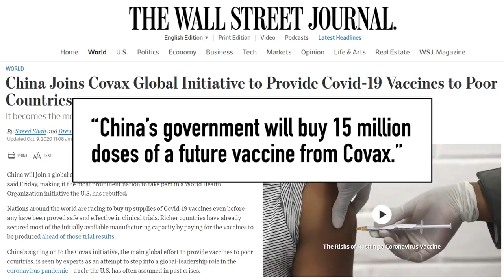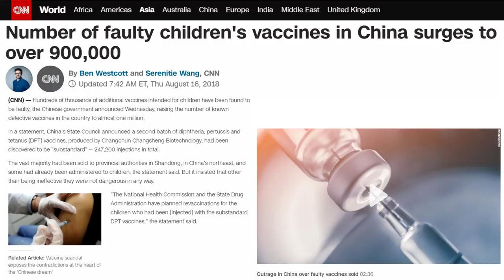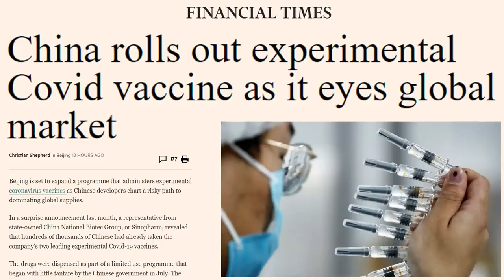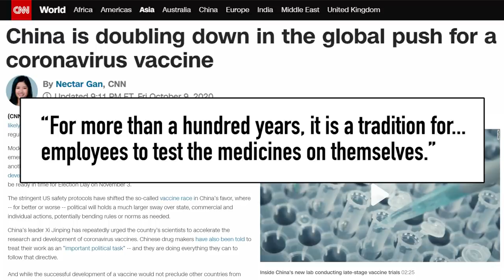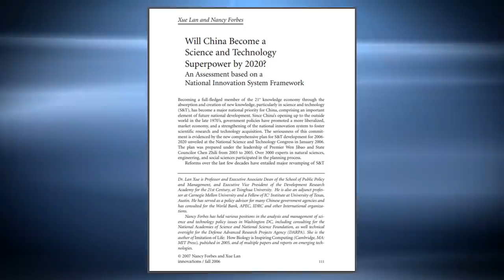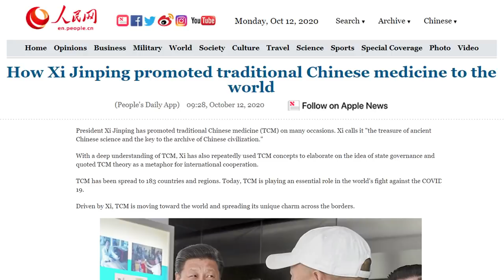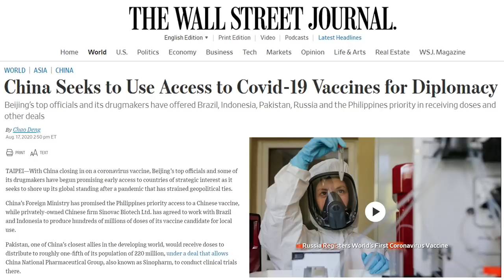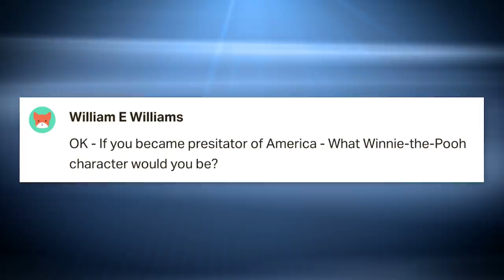China Cuts Corners to Win Vaccine Race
China is in a race to develop the world's first coronavirus vaccine. A Covid 19 vaccine would be a huge political boon for China, considering the coronavirus pandemic spread around the world because the Chinese Communist Party, with the help of the World Health Organization, tried to cover it up. But a Covid vaccine could come at a huge cost. China is testing experimental drugs on its own citizens. Not something that would really fly with a Western pharmaceutical like Johnson and Johnson. And if China wins the race to develop the first coronavirus vaccine, that could spell disaster for the world.